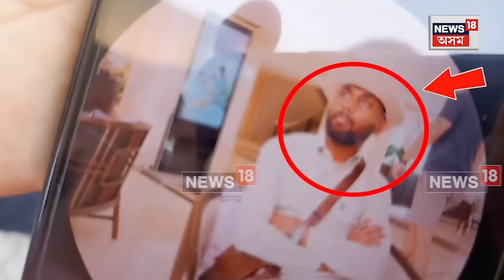Dibrugarh News | এইবাৰ ডিব্ৰুগড়ত বহিঃৰাগতৰ হাতত অপমানিত হ'ল অসমীয়া মহিলা। N18V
Dibrugarh News |  এইবাৰ ডিব্ৰুগড়ত অনাঅসমীয়াৰ হাতত অপমানিত হ'ল অসমীয়া মহিলা। ডিব্ৰুগড়ৰ কুমাৰণীচিগা স্থিত Nexa চাৰ্ভিছ চেন্টাৰৰ নিকেত কুমাৰ বুধীয়া নামৰ প্ৰবন্ধক গৰাকীয়ে উক্ত চাৰ্ভিছ চেন্টাৰতে কৰ্মৰত এগৰাকী অসমীয়া মহিলা কৰ্মচাৰীক অশ্লীল ভাষাৰে গালি গালাজ কৰাৰ লগতে মানসিক হাৰাশাস্তি কৰাৰ অভিযোগ।

লগতে চাওঁক দিনটোৰ বহু গুৰুত্বপূৰ্ণ খবৰ |